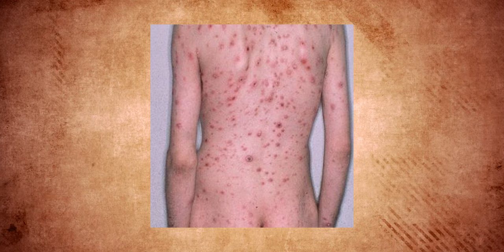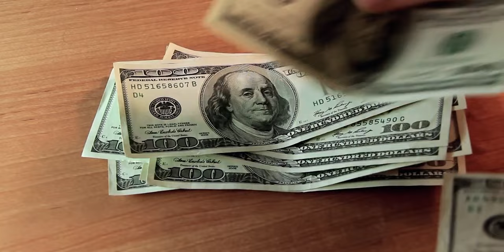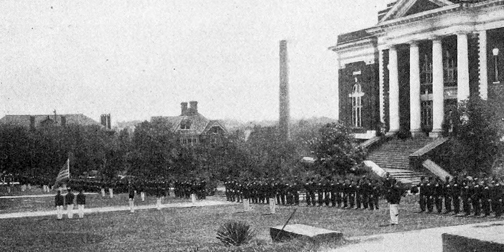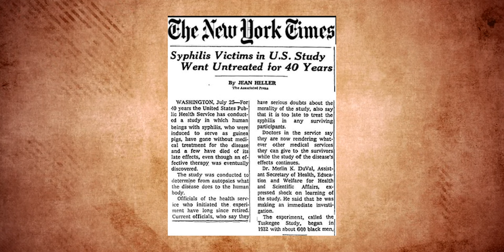The Tuskegee Experiment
In the 1930s the US Department of Health funded a study at the Tuskegee Institute in Tuskegee AL, the purpose of which was to analyze the effects of untreated syphilis on African American males for what was (originally) a period of six months.  Doctors led these men to believe they were being treated for "Bad Blood" a catch-all term used by poor black southerners to describe a variety of ailments.  However, not only were they not actually treating the men as they promised, but they were actually using them as unwitting participants in a series of twisted medical experiments.  Join us today as we day a look at the history behind what became known as The Tuskegee Experiment.

Music and Audio Engineering by: Joseph Warner